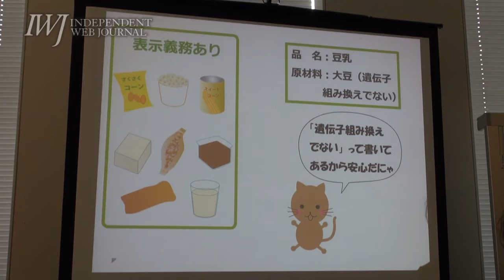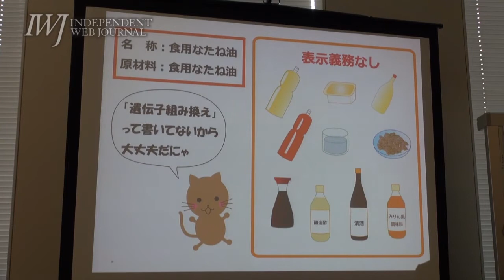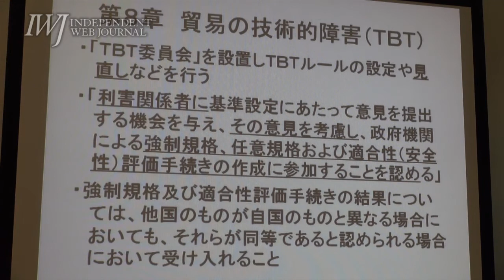「遺伝子組み換え食品だと書いていないから大丈夫だろうと、ほとんどの日本人が勘違いして食べている！」――すべての遺伝子組み換え食品に表示を求める署名提出院内報告会 2016.10.7